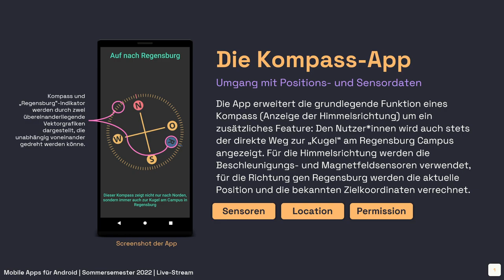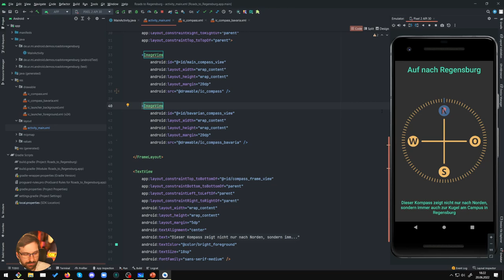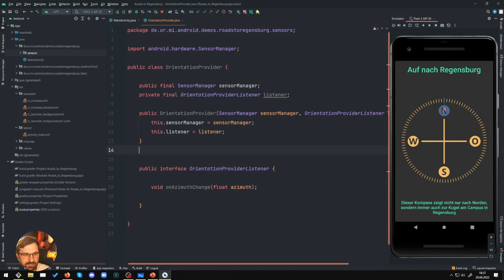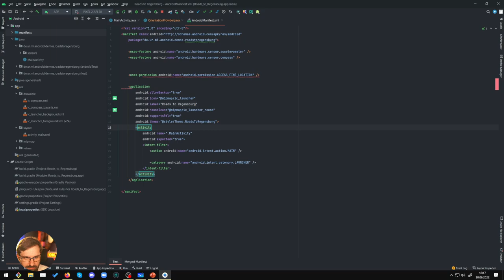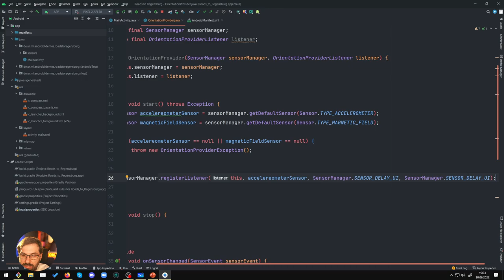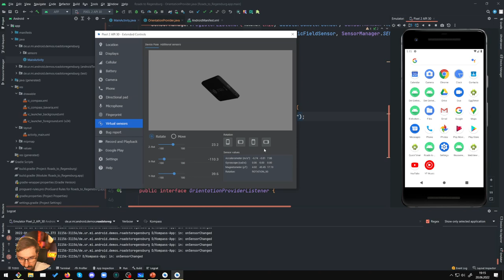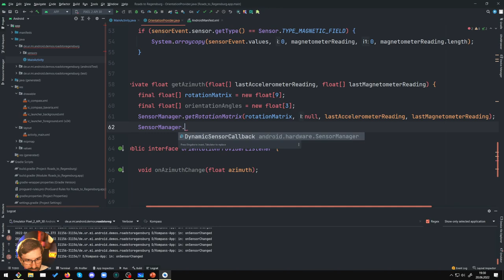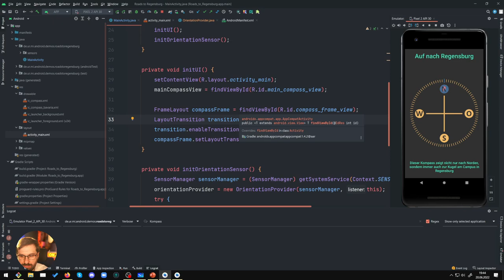#06 Eine Kompass-App [Android SS2022]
Im sechsten Live-Stream beschäftigen wir uns mit den Möglichkeiten, die uns die in Android-Geräten verbauten Sensoren bieten. Wir beginnen die Entwicklung einer Kompass-App, die neben der Himmelsrichtung auch den Weg nach Regensburg anzeigt. Dazu nutzen wir Beschleunigungs- und Magnetfeldsensor um die Orientierung des Geräts festzustellen und greifen auf den aktuellen Standort (GPS) zu, um die Richtung nach Regensburg zu bestimmen. Beide Werte werden verwendet, um eine Kompass-Grafik im User Interface der App auszurichten.